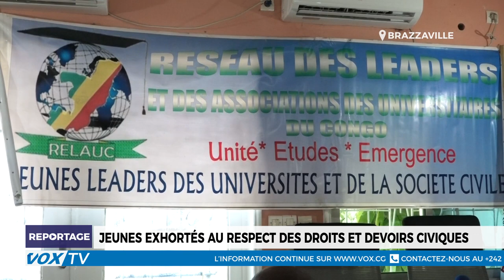Jeunes exhortés au respect des droits et devoirs civiques